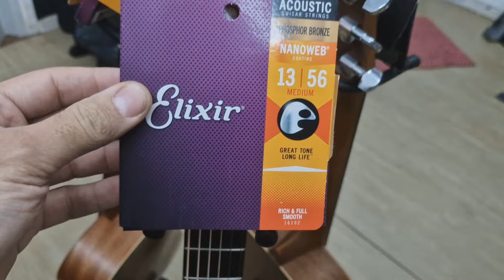Taylor Baby - Tagima Baby - Taylor Mini Tem diferença de timbre?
Siga no Insta: @alexandre.cesar.luthier
(EXCLUSIVO PARA ORÇAMENTOS E AFINS)
OBSERVAÇÕES IMPORTANTES:
NÃO PRESTAMOS SERVIÇO DE CONSULTORIA.
NÃO É POSSÍVEL TIRAR DÚVIDAS SOBRE OS VÍDEOS AQUI POSTADOS VIA: TELEFONE, WHATSAPP, FACE, INSTAGRAM E/OU QUALQUER MÍDIA SOCIAL.